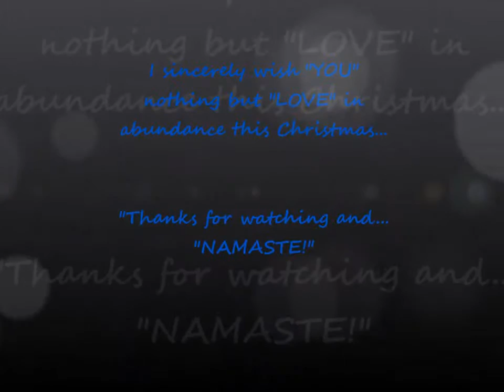The Christmas Song - Chestnuts Roasting On An Open Fire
Here's a little Christmas present from "ME" to "YOU!" It's not much, but it comes with a whole "Youniverse" of LOVE. hope you enjoy it!